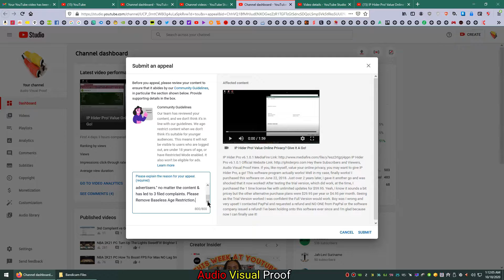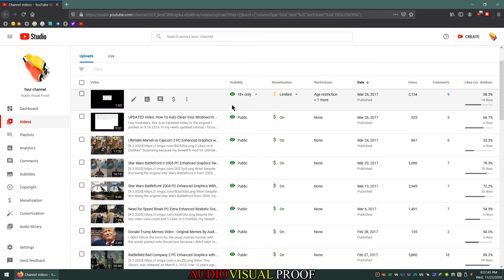Google/Youtube Quietly Removed Age Restrictions After Rejecting Appeals! No Emails Sent! Cover Up?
TITLE PRETTY MUCH SAYS IT ALL! DILIGENTLY COLLECTING EVIDENCE AGAINST GOOGLE AND YOUTUBE TO CONTINUALLY EXPOSE THE 4 YEARS AND COUNTING OF THEIR EXTENSIVE AND NEVER ENDING ATTEMPTS TO KEEP EARNED AD REVENUE FROM MYSELF, MY CHANNEL AND MY VIDEOS.